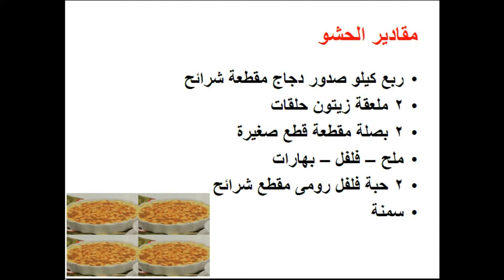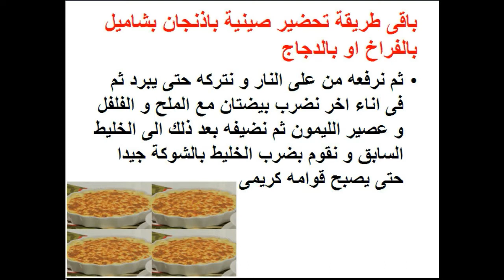طريقة عمل صينية باذنجان بشاميل بالفراخ او بالدجاج - food - cooking - recipes - Mai Ismael Channel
تعرفى او تعرف على طريقة عمل صينية باذنجان بشاميل بالفراخ / طريقة عمل صينية الباذنجان البشاميل بالفراخ / صينية باذنجان بشاميل بالدجاح / طريقة عمل صينية الباذنجان البشاميل بالدجاج / طريقة عمل صينية باذنجان بشاميل / طريقة عمل صينية الباذنجان البشاميل خطوة بخطوة فى المنزل و لمزيد من الوصفات زورو صفحتنا على الفيس بوك

طريقة تخزين المشمش

طريقة عمل مسخن الدجاج

طريقة عمل كبسة الدجاج

طريقة عمل الفطير المشلتت

طريقة عمل صينية الجلاش بالكبد و القوانص

طريقة عمل صينية جلاش بالسبانخ

طريقة عمل صينية الجلاش بالدجاج

طريقة عمل مخلل الخرشوف

طريقة عمل مخلل الخرشوف 2

طريقة تحويل السمن الصناعى الى سمن بلدى